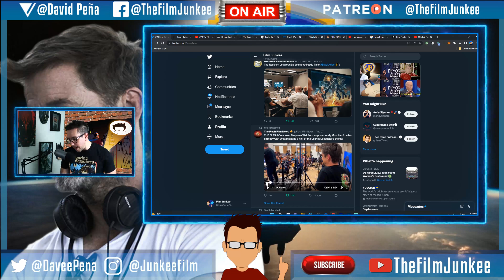The Flash Movie Score Teased - Film Junkee Shots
It was director Any Muschietti's birth a few days ago and his sister posted a video showing the Flash movie composer, Benjamin Wallfisch, teased some Flash score before going into the happy birthday song.